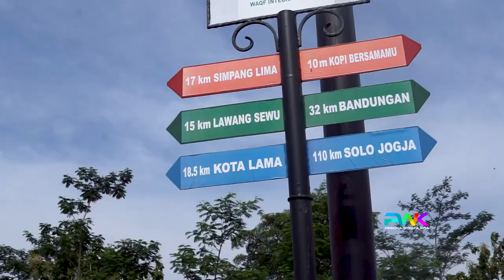RESIGN DARI JABATAN MANAGER GABUNGKAN PERTANIAN DAN WISATA RAUB UNTUNG RATUSAN JUTA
PESONA WISATA KITA
Aplikasi ternak I DOWNLOAD PLAYSTORE I DATATERNAK
KONTEN VIDEO
Salam Ngarit
Sukses Peternakan Dan Pertanian Indonesia
DI LARANG UNTUK MENGAMBIL VIDEO TANPA IJIN